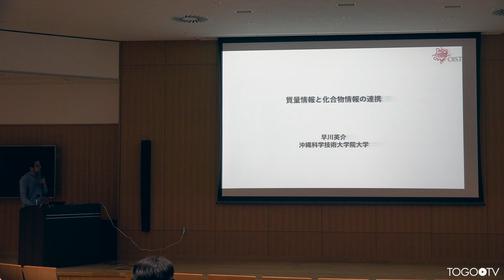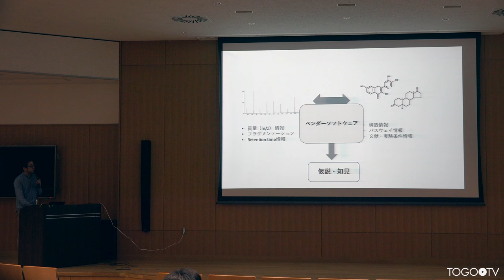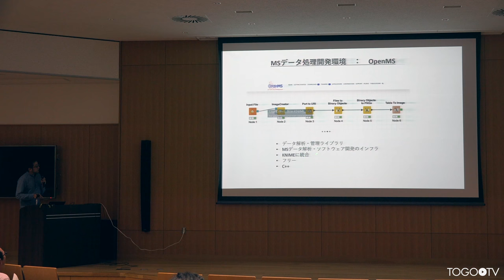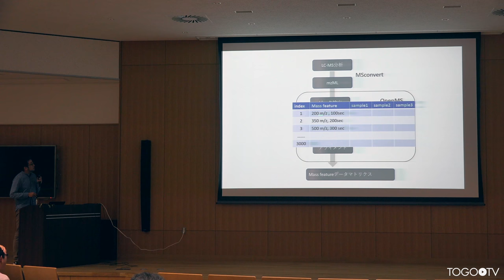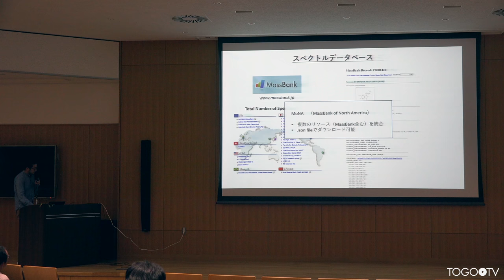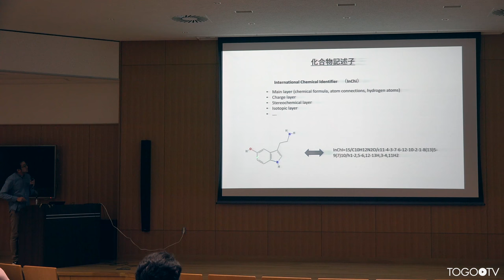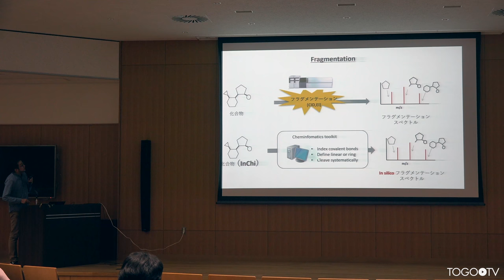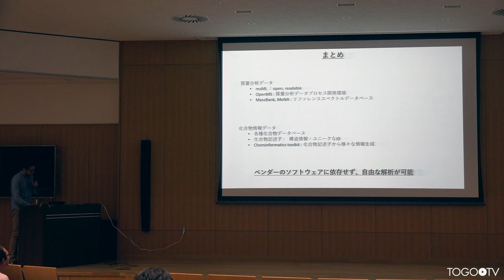質量情報と化合物情報の連携 @ 第2回・質量分析インフォマティクス・ハッカソン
本日の統合TVは、2018年7月15日に徳島大学先端酵素学研究所で開催された第2回・質量分析インフォマティクス・ハッカソン・シンポジウムから、沖縄科学技術大学院大学（OIST） 早川 英介 氏 による「質量情報と化合物情報の連携」をお送りします。約16分です。